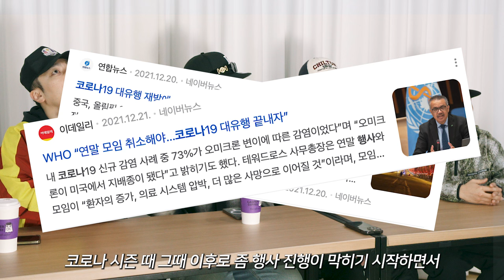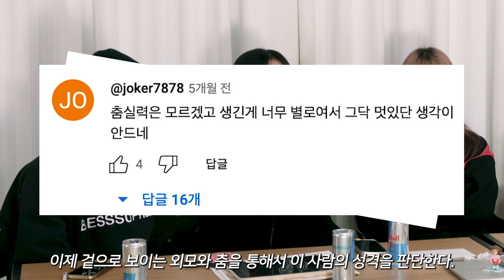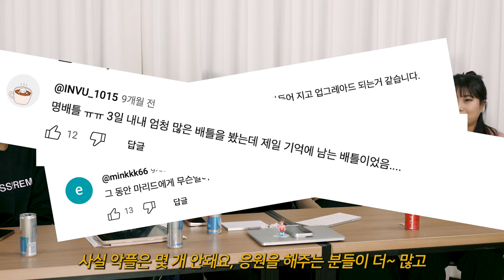✨빛.와.라✨ | 빛고을댄서스와 라인업 | [Episode.2] 라인업에서 생긴 일🙀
[빛고을댄서스와 라인업] 에피소드 2!
빛고을댄서스의 새로운 컨텐츠 빛.와.라 두번째이야기!
빛고을댄서스가 라인업에서 있었던 에피소드를 비롯해
라인업 우승했던 소감과 유튜브,릴스 등 영상플랫폼에 달리는 댓글에 관련된 이야기까지!
알차게 담긴 두번째영상도 많은 기대 부탁드립니다🥳

[에피소드2] 라인업에서 생긴 일
⏳2024년 3월 29일 금요일
📍Bitgoeul Dancers YOUTUBE 채널

The second story of Bitgoeul Dancers‘ new content bit.wa.la !
From the episodes of Bitgoeul Dancers in the battle line up, to how they felt about winning the battle line up and about comments on video platforms such as YouTube and Reels!
Please look forward to the second video😍

[Episode. 2] line up battle during episode
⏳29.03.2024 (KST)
📍Bitgoeul Dancers YouTube channel